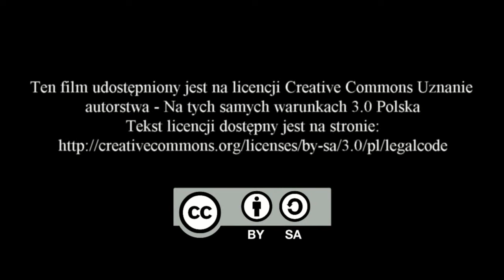Misterium Męki Pańskiej - spektakl ŚDS w Piekoszowie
By wcielić się w rolę poszczególnych osób nie wystarczy jedynie nauczyć się tekstu – potrzebne jest zrozumienie postaci, wcielenie się w nią, przejęcie jej zachowania i emocji. To nie łatwa sztuka. Jednak podopiecznym i terapeutom Środowiskowego Domu Samopomocy w Piekoszowie się udało. Po 2 miesiącach przygotowań, prób, nauki, dziś w Wielki Czwartek 2 kwietnia, w Centrum Kultury w Piekoszowie przedstawili własną inscenizację Męki Pańskiej.